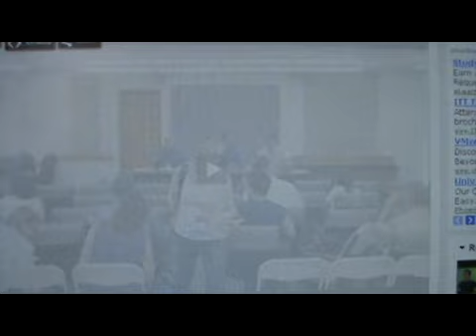How to Fool the Unions and Bribe Politicians - Aspen Institute session on SB 7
Aspen Institute session on SB 7 and the work of Stand for Children during the past nine months in Illinois